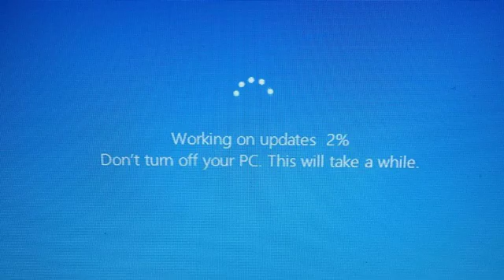News Aug 18th 2019 1:05 am 1903 Tips Perseid Nintendo denies reports new, upgraded models Report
The Verge \r\n Ars Technica \n Castanet.net \n Bleepingcomputer.com Mspoweruser.com Canadianhomesteading.ca Bgr.com Windowscentral.com Vancouverisawesome.com Powered by NewsApi.org